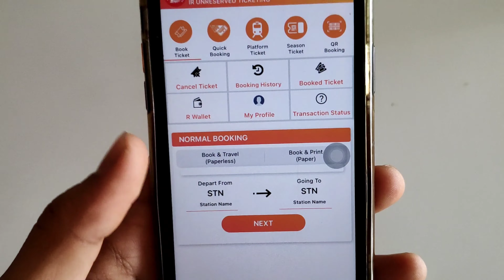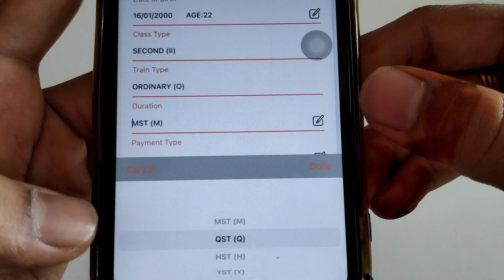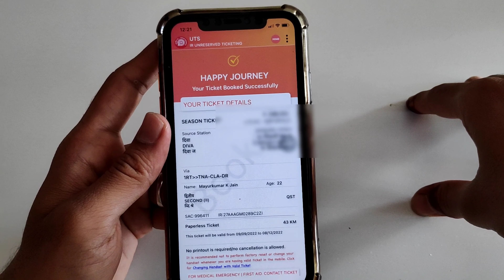Mobile se train ticket book kaise kare | How to book train ticket on mobile | General ticket book